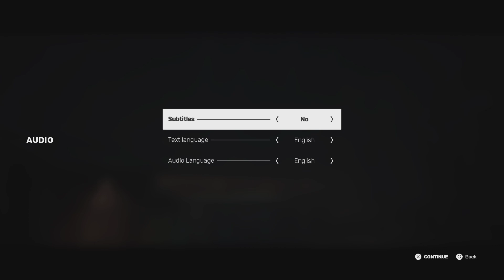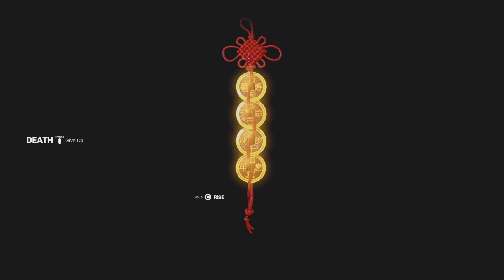I Really Thought I Was Him😤😭🤣💪🏾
Hopping Back Into SIFU Before The DLC Drops